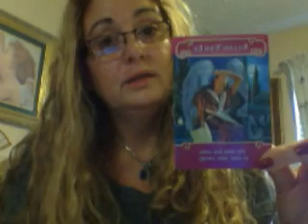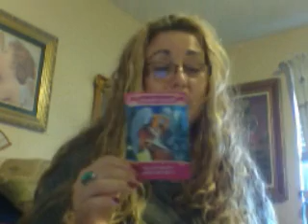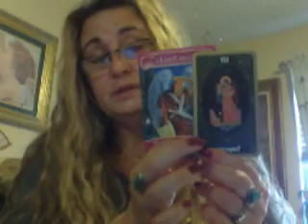Free Monthly Leo Romance Oracle Card Reading for May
Welcome to my free weekly & monthly tarot, angel, romance & oracle card readings. I am also a visual artist check out my links above, and a Reiki practitioner, check out my blog. I also make Native American crafts. So go ahead and check out my blog and my fine arts site. I also accept donations to buy equipment to better deliver my videos to you! Thank you and blessings to all.